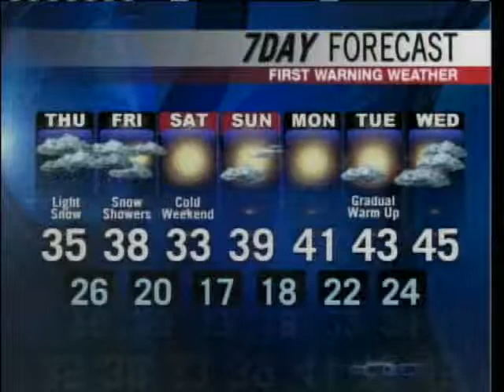Meteorologist Roger Griswold's Forecast